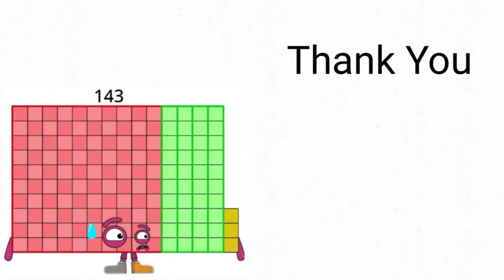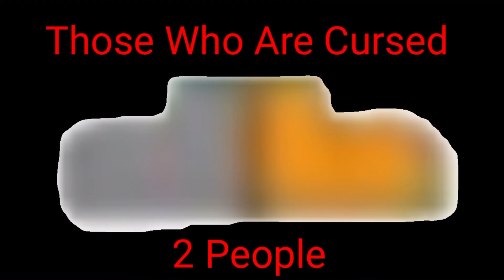Cursed 92’s Boots Episode 584